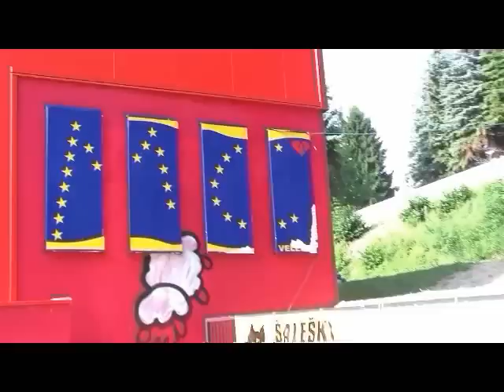LastDayHere @ Graviton Fest, Velenje (Slovenia)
The hottest show ever - in every way! ... 1st Graviton Fest with Inmate, Florian Hofer Band, Decontrolled and Eyes of Solace ... We can't wait for the next edition!